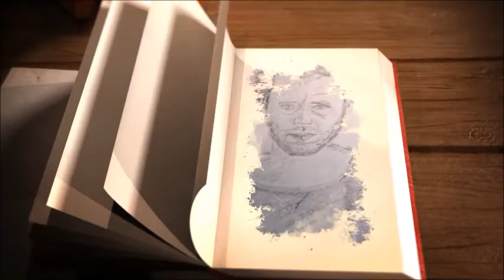Der Bauer und das Kalb, Bildergeschichte von Wilhelm Busch, Lesung vom Vorleser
Hörbuch Wilhelm Busch: Der Bauer und das Kalb, eine Bildergeschichte von Wilhelm Busch.
Wenn ein Mensch etwas durchsetzen will, dann muss er bisweilen findig sein. In dieser Bildergeschichte versucht ein Bauer sein Kalb in die Stadt zu bringen. Er versucht viele Tricks, die alle nicht zum Ziel führen. Letztendlich findet er allerdings einen Weg….

Heinrich Christian Wilhelm Busch wurde am 15. April 1832 in Wiedensahl geboren und starb am 9. Januar 1908 in Mechtshausen bei Seesen. Busch war einer der einflussreichsten humoristischen Dichter und Zeichner Deutschlands. Seine erste Bildergeschichte als Tafeln erschien 1859 und als ein Buch Bilderpossen 1864. Schon in den 1870er Jahren zählte er zu den bekannten Persönlichkeiten Deutschlands. Zu seinem Todeszeitpunkt galt er als ein „Klassiker des deutschen Humors“, der mit seinen satirischen Bildergeschichten eine große Volkstümlichkeit erreichte. Er gilt heute als einer der Pioniere des Comics. Zu seinen bekanntesten Werken zählen die Bildergeschichten Max und Moritz, Die fromme Helene, Plisch und Plum, Hans Huckebein, der Unglücksrabe und die Knopp-Trilogie. Viele seiner Zweizeiler wie „Vater werden ist nicht schwer, Vater sein dagegen sehr“ oder „Dieses war der erste Streich, doch der zweite folgt sogleich“ sind zu festen Redewendungen geworden. Seine Satiren verspotten häufig Eigenschaften einzelner Typen oder Gesellschaftsgruppen. So greift er in seinen Bildergeschichten die Selbstzufriedenheit und zweifelhafte Moralauffassung des Spießbürgers und die Frömmelei bürgerlicher und geistlicher Personen an.